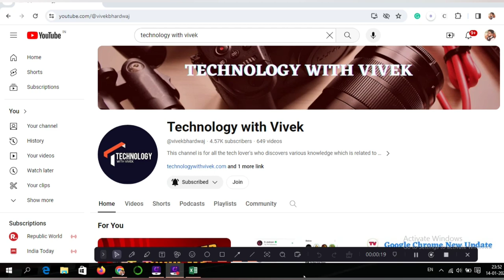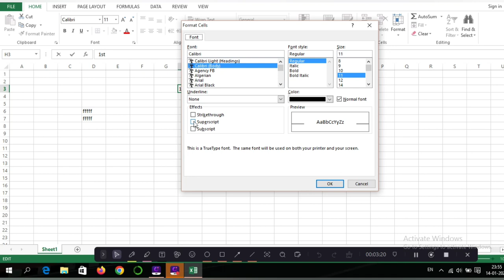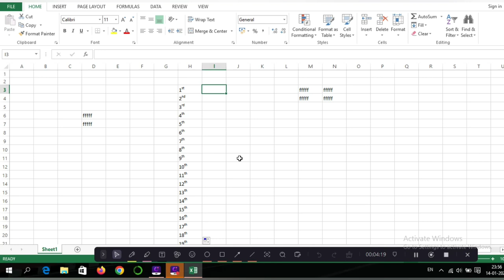Best excel tips and tricks 2024 | Tips and tricks of MS excel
Title Tag:
Best Excel Tips and tricks 2024,
Tips and tricks of MS Excel,
MS Excel,
Tips and Tricks,
Excel Best Formula,
How to create automatic serial numbers series in Excel,
excel best formula series,
Excel,
excel mein formula kaise use kare,
how to create formula in excel,
serial number formula in excel,
automatic formula in excel,
best excel tips and tricks,
Vivek Bhardwaj,